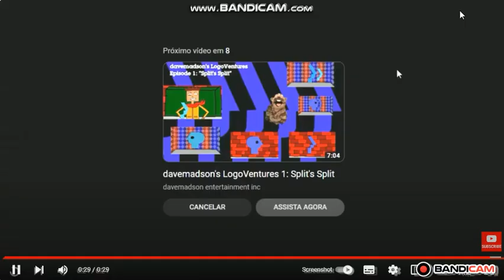The Loud House YTP (2/10)